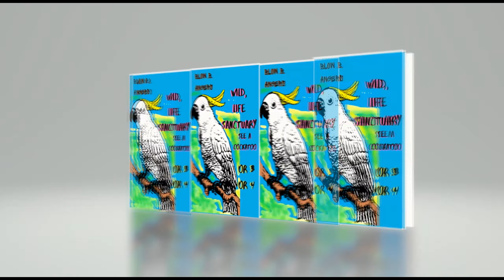HUNGRY JACKS NUGGETS 12 PACKS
MUSIK BY H4ck37
This is Chris From Mode Munch and welcome to another Fast Food Fight.
The show That reviews popular dishes from fast-food chains,  recreates them to make them look and taste like their retail products all whilst reducing the cost.
Imagine
Crispy, golden nuggets made with 100% chicken breast, cooked in sunflower and canola oil for a better-tasting golden finish as good as gold. Choose from delicious dipping sauces BBQ, Spicy, Honey Mustard or Sweet 'n Sour sauce. Available 3, 6 or 12 pack.
Eat enough of these crunchie goldies and you will end up with nice soft 12 pack of your own,
Be a nice time to smudge the screen may even be worthwhile making it a regular occurrence,
Speaking of a box full of cox
Go the Mr Angers Wild Life  sanctuary where you can see a cockatoo,
Or 3
Or 4
You can even see a self-cleaning pussy
Or even a flock of rare  Black Cockatoos or 3 or 4
PERSONALLY
My one at home  is a pink one called Moby but he’s Blind in one eye and got contagious conjunctivitis
SO PLUCK BLAUDGEON, CHOP UP A CHICKY NOOGIES  NOT NECISSARILY IN THAT ORDER
I USE A PEPSI MAX CAN TO SHAPE OUT A NUGGALICIOUS TEMPLATE BUT RANDOM CHUNKS WORK JUST AS WELL
THESE FRY QUICKLY AND DON’T NEED A BRINE.
TEMPURA BATTER ONION POWDER GARLIC SALT AND BLACK PEPPER
SHALLOW FRY INA WOK AT 180 DEGREES USING VEGGIE AND CONAOLA OIL
AMERICAN MUSTARD AND PURE HONEY FOR THE HONEY MUSTARD SAUCE RASPBERRY JAM AND KETCHUP MAKES YOUR SWEET AND SOUR SAUCE
FOR LESS THAN HALF PRICE WHOSE WINGING?
SUCK ON THOSE NUGGLETS
This Is Chris From ModeMunch
And I will see you next Tuesday
Grub me ding dong